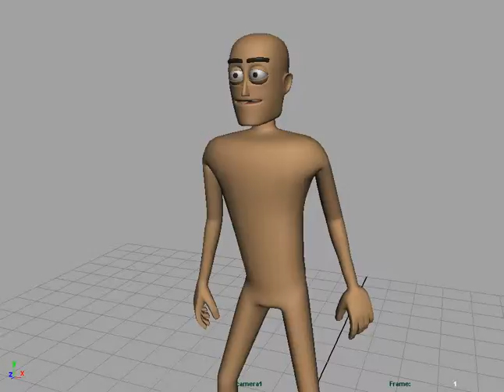I laugh in the face of danger - animation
This was my last animation exercise. There's still room for improvement, but I'm quite happy with it.